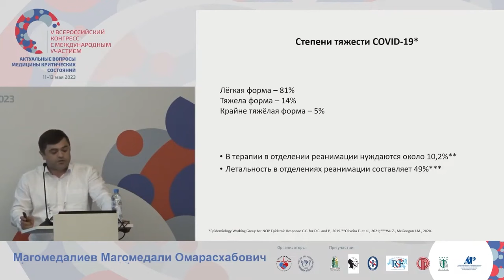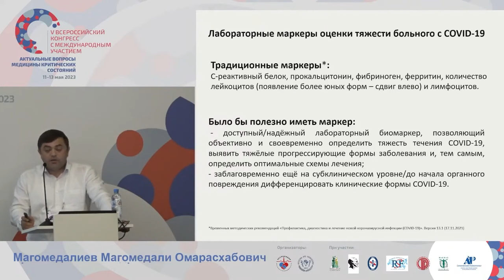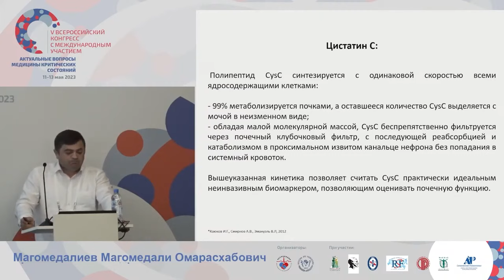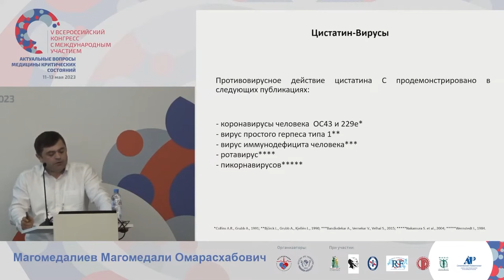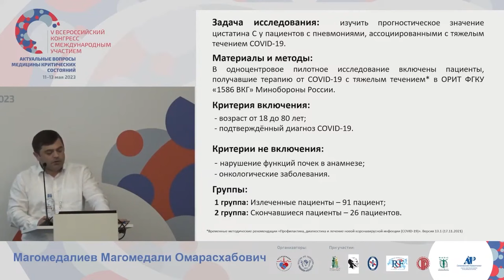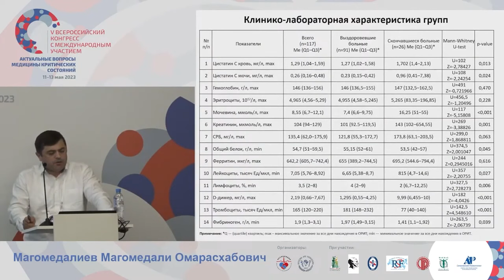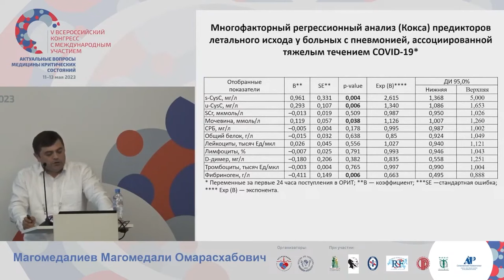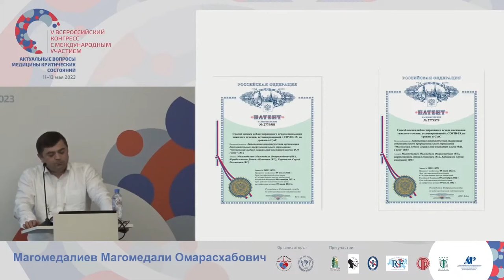Цистатин С при Ковид 19 Магомедалиев М.О.